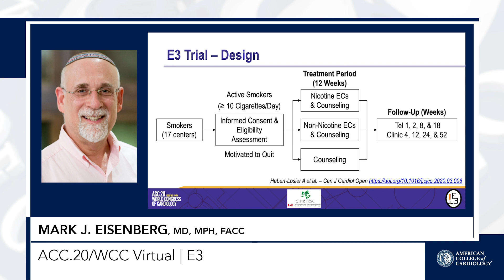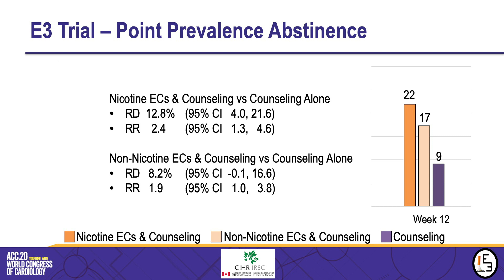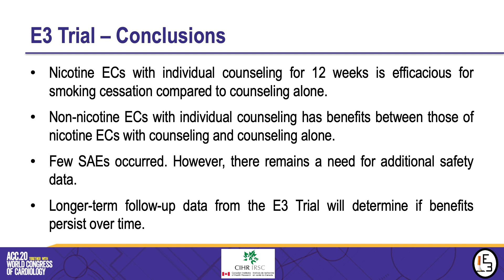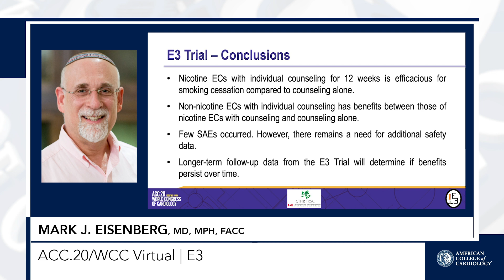E3 | ACC.20/WCC Virtual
Drs. Peter Block and Mark Eisenberg discuss the efficacy and safety of e-cigarettes for smoking cessation (E3). for full meeting coverage.